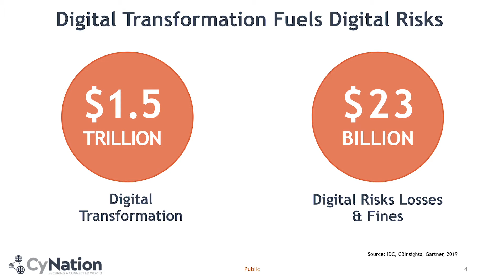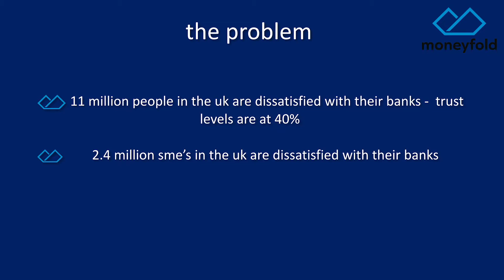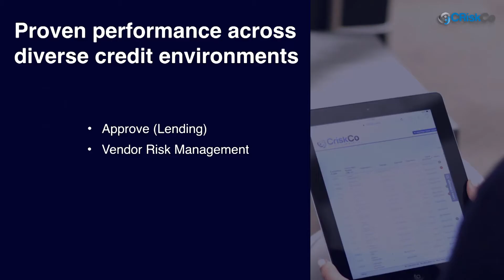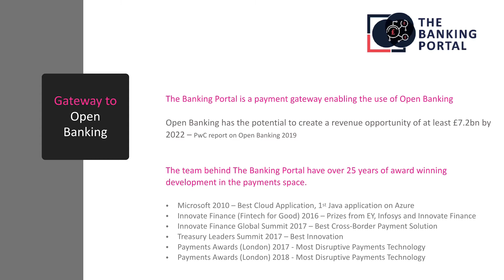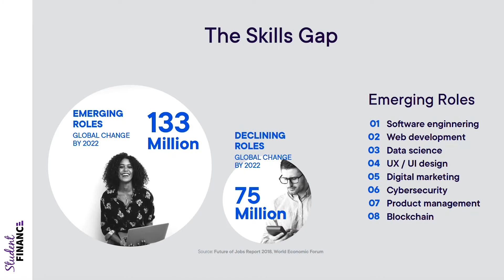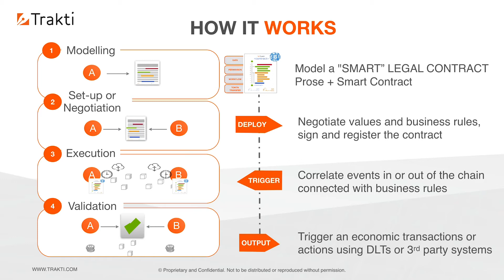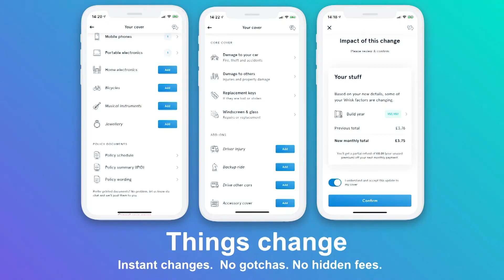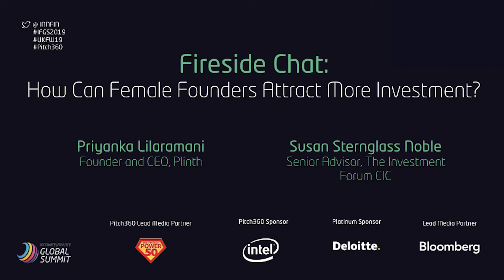IFGS2019 Pitch360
11:30 Category 1: Banking/Enterprise Solutions -  Winner: Novastone

24:40 Category 2: DLT & Cryptocurrencies - Winner: ethecal

37:30 Category 3: AI & Machine Learning - Winner: Meltwater

50:40 Category 4: FinTech for Good - Winner: ismybillfair

1:02:25 Category 5: Payments & FX - Winner: Mclear

1:15:56 Category 6: P2P Lending, Alternative Funding & SME Lending - Winner: Creci

1:28:43 Category 7: RegTech - Winner: Trakti

1:40:55 Category 8: Personal Finance & Robo Advice - Winner: WRISK

Overall winner: Novastone